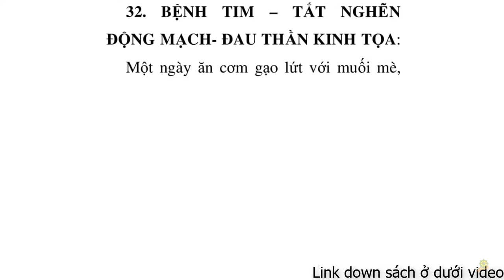Thực Dưỡng | Bệnh Tim | Tắc Nghẽn Động Mạch | Đau Thần Kinh Tọa | Trợ Phương Số 7 | Sổ Tay Ohsawa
Video cùng chủ đề:
Thực Dưỡng | Hỏi | Bệnh Thần Kinh Tọa | Tây Y | Đông Y | Dưỡng Sinh | So Sánh 30